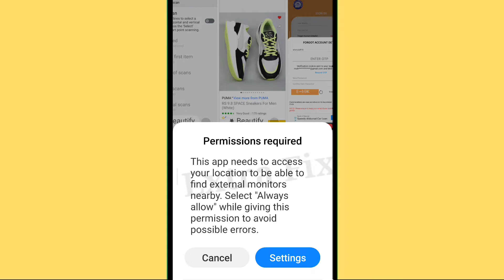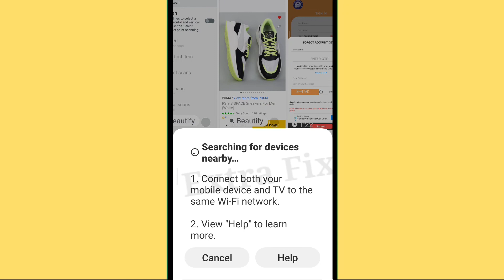Redmi || Cast Permission required Access location external monitors nearby Error Problem Solve